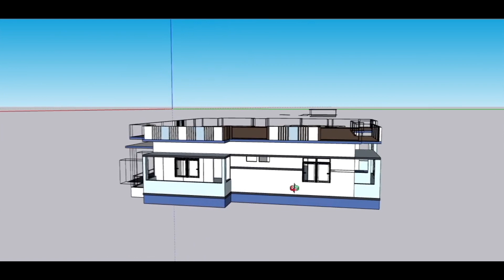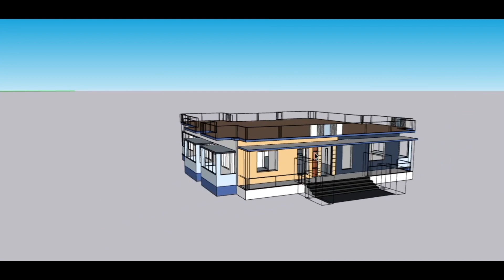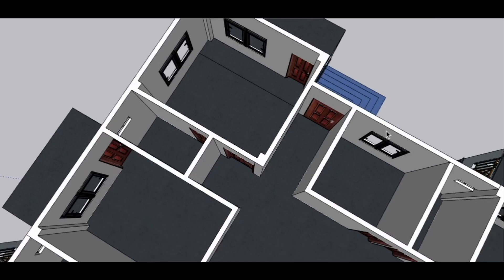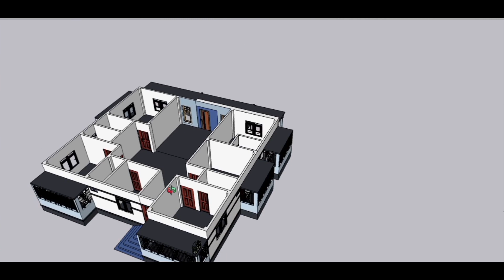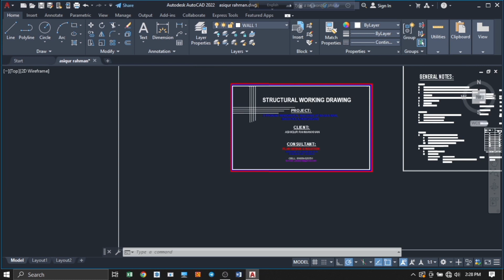51'x45' সাইজের মুন্সিগঞ্জ জেলায় অসাধারণ এই বাড়ি।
আধুনিক জীবনমুখী মানুষের অনেকের স্বপ্ন থাকে আধুনিক ডিজাইনের বাড়ি তৈরি করার।সাধ্যের মধ্যে থেকে বিনিয়োগ করে সুন্দর একটি বাড়ি তৈরি ইচ্ছে থাকে অনেকের। প্রতিটি মানুষের স্বপ্ন আর পরিকল্পনা আমাদের কাছে অনেক মূল্যবান। সেই জন্য আমরা সর্বদা চেষ্টা করি প্রতিটি ক্লাইন্টের স্বপ্ন পূর্ণ করার। তেমনি করে আমরা চেষ্টা করেছি এইবাড়িটি যেন হয়ে উঠে প্রশান্তির আপন ঠিকানা।

Engr. Nozrul Islam (Civil Engineer)
Plan Design & Solution
YouTube.com/@UCSfN2jgcplKcFFZQtFs1M1Q
Facebook.com/cenazrul

মনোমুগ্ধকর ডিজাইন ও বিল্ডিং এর খুঁটিনাটি বিষয়গুলি সম্বন্ধে নতুন নতুন তথ্য জানতে আমাদের অফিসিয়াল পেইজ লাইক দিয়ে নিয়মিত একটিভ থাকুন।।
★ডিজাইন টি শেয়ার করে রেখে দিন কাজে আসবে।

🔶🔸-🔴About CHANNEL🔴-🔸🔶
In this channel I will provides training for Engineering design ,plan & solution. And with provide Engineering Service.. THIS CHANNEL BEST FOR MECHANICAL, CIVIL, ARCHITECTURE STUDENTS & ENGINEERS.